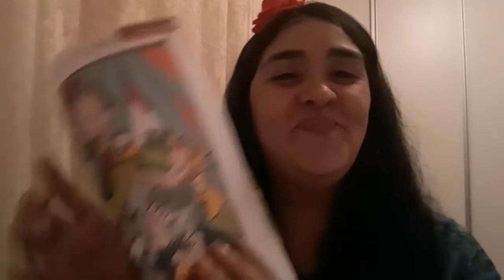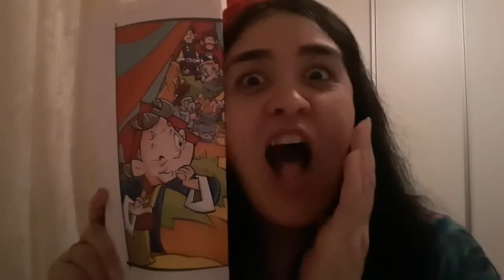EBD Classe Primários Lição 11 A primeira Visita dos Anjos Tia Dany 14 03 2021